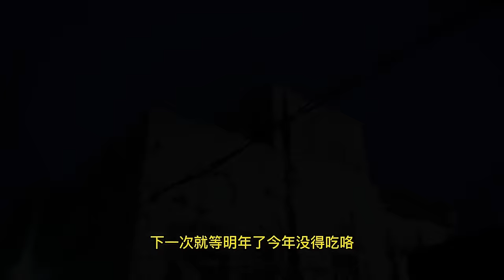【猛貨合集】小漁趕海發現“海膽基地”，抓完一窩又一窩，今天終於實現海膽自由！ 【漁小仙】